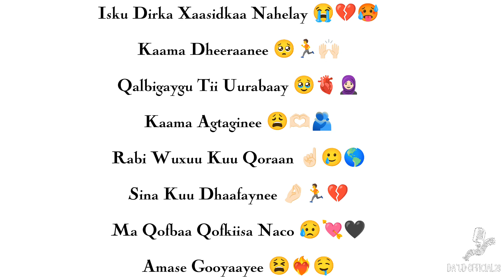Qalbigaygu Tii Uurabaay 🥺🫀🧕🏻 | hees cusub 2024